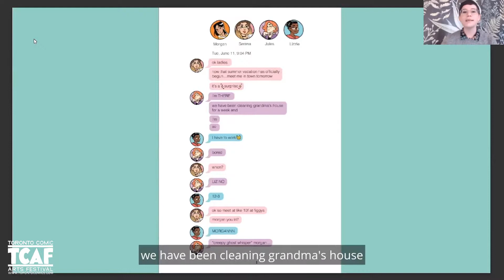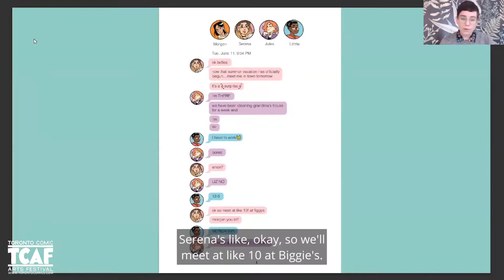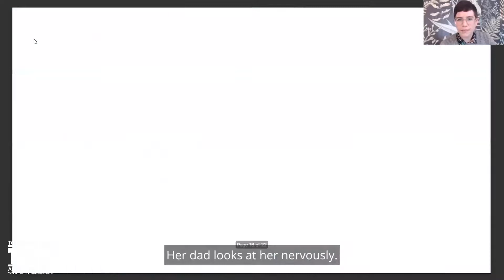Molly Knox Ostertag Reads from "The Girl From The Sea"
Molly Knox Ostertag, creator of the "Witch Boy" series, talks about the creation of her graphic novel "The Girl From the Sea" and reads from her book. “The Girl From The Sea” is a coming of age tale that touches on queerness, seeking fulfillment, and the journey to find oneself. The "Witch Boy" series and "Girl From The Sea" are available from Graphix, a division of Scholastic - scholastic.com

Presented with permission from TCAF (Toronto Comic Arts Festival) and Graphix/Scholastic Books